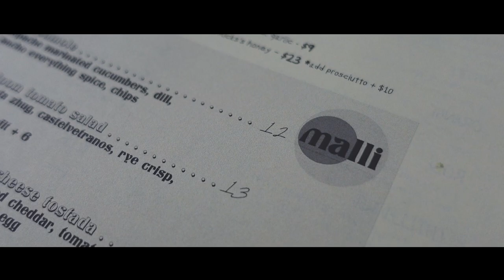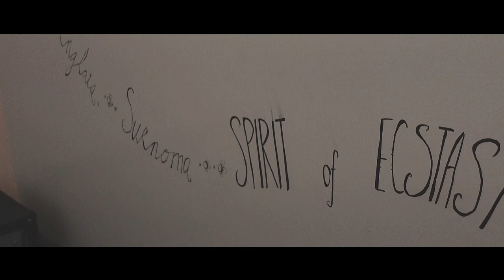When Fine Dining Chefs make Tacos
Got a chance to eat at the Malli popup in LA at Melody Wine Bar